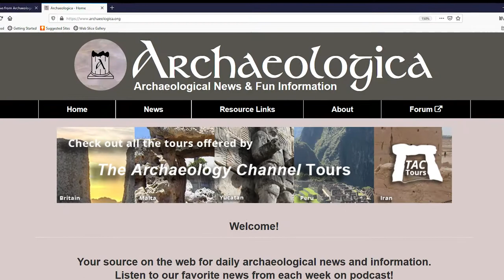Audio News from Archaeologica